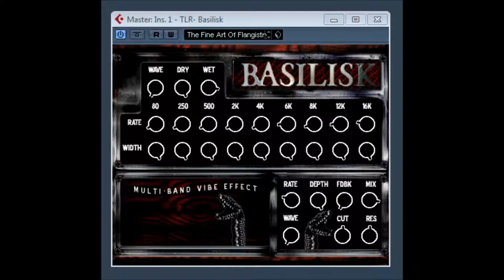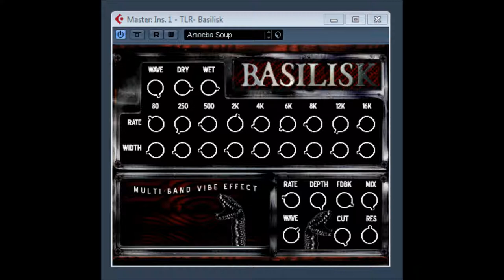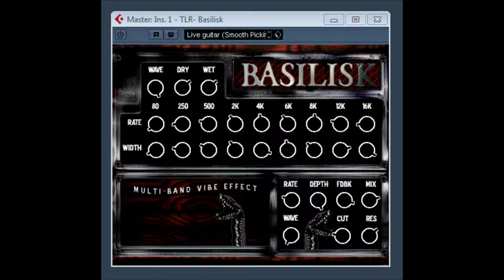TLR Basilisk by The Lower Rhythm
multi-band 'vibe' style effect geared towards electric piano, strings, pads and guitars.

Download Entire Archive -- For Free!
   Both Drum Sample Libraries and all 21 VST Plugins are included, complete with documentation. Although this is the end for TLR VST, it isn't the end for myriad other projects. If you use and love these plugins, why not donate a small amount below towards future ventures?

I'm not asking anything for these plugins, but make no mistake that they took thousands of hours of research and trial to develop. If you'd like to throw in a few pennies for a starving artist, just